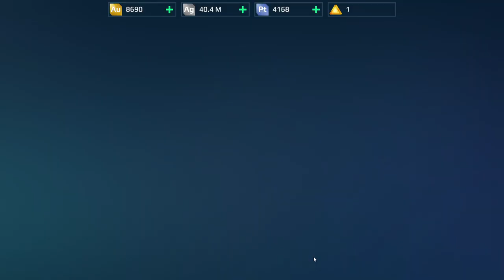War Robots Gameplay (PC) - #52, Fafnir, Harpy, Cryptic Fenrir, Unknown Seraph e Scorpion